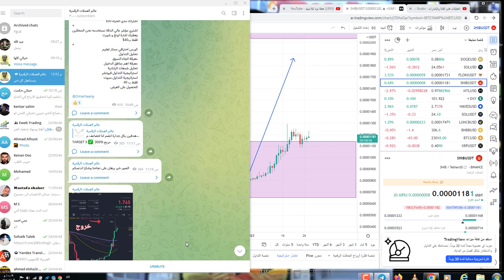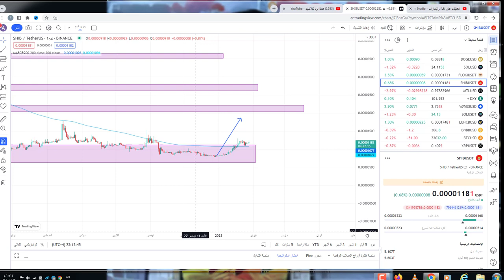قبول عملة شيبا اينو كطريقة دفع في المجال العقاري شاهد الخبر!!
650$هدية كحسومات على رسوم التعامل بهي المنصة
shiba 🔥عمله شيبا والبيتكوين حدث ماتوقعنا تابع
الفيوتشر أرباح خيالية و لكن ..! تعلم تداول العقود الاجلة شرح binance future
   بيتكوين
شراء بيتكوين
قيمت بيتكوين
فتح حساب بيتكوين
سعر بيتكوين
محفظة بيتكوين
بيتكوين اليوم
شراء بيتكوين في مصر
عملة بيتكوين
بيتكوين apk
bitcoin atm near me
bitcoin atm
bitcoin account
البيتكوين
سعر البيتكوين
هل البيتكوين حرام
تعدين البيتكوين
عملة البيتكوين
حكم البيتكوين
سعر البيتكوين بالدولار
اسعار البيتكوين
سعر عملة البيتكوين
سعر البيتكوين 2009
هل البيتكوين حلال
البيتكوين app
بيتكوين
شراء بيتكوين
قيمت بيتكوين
فتح حساب بيتكوين
سعر بيتكوين
محفظة بيتكوين
بيتكوين اليوم
عملة بيتكوين
bitcoin
bitcoin price
bitcoin news
how to buy bitcoin
bitcoin value
how to mine bitcoin
bitcoin stock
bitcoin atm
bitcoin all time high
bitcoin account
عمله البيتكوين
ما هي عمله البيتكوين
سعر عمله البيتكوين
ماذا تعرف عن عمله البيتكوين
سعر عمله البيتكوين الان
سعر عمله البيتكوين اليوم
منشأ عمله البيتكوين
ماهيا عمله البيتكوين
كيفيه شراء عمله البيتكوين
سعر عمله البيتكوين بالجنيه المصري
عمله البيتكوين amazon
عمله البيتكوين about
العملات الرقميه
اسعار العملات الرقميه
اخبار العملات الرقميه
افضل العملات الرقميه
ما هي العملات الرقميه
حكم العملات الرقميه
مستقبل العملات الرقميه
هل العملات الرقميه حلال
انواع العملات الرقميه
سوق العملات الرقميه
اسماء العملات الرقميه
العملة الرقمية ada
عملة الرقمية alice
عملة algo الرقمية
عملة ankr الرقمية
عملة avax الرقمية
العملات الرقمية binance
العملات الرقمية bee
العملات الرقمية btt
العملة الرقمية bee
العملة الرقمية btt
العملة الرقمية bitcoin
العملة الرقمية bnb
عملة الرقمية bee
العملة الرقمية bittorrent
العملة الرقمية bee network
العملات الرقميه bee
العملة الرقمية chz
العملة الرقمية cardano
العملة الرقمية chr
العملة الرقمية cro
العملة الرقمية ctxc
العملة الرقمية cocos
العملة الرقمية cos
العملة الرقمية celr
العملة الرقمية chia
العملة الرقمية c98
العملات الرقمية dogecoin
العملات الرقمية doc
العملات الرقمية dag
العملة الرقمية dent
العملة الرقمية doge
العملة الرقمية dogecoin
العملة الرقمية dot
العملة الرقمية dar
العملة الرقمية dodo
العملة الرقمية dash
العملات الرقمية english
العملات الرقمية eth
العملة الرقمية ethereum
العملة الرقمية eos
عملات رقميه
توصيات عملات رقميه
شراء عملات رقميه
افضل عملات رقميه
منصات عملات رقميه
كيف تشتري عملات رقميه
برنامج شراء عملات رقميه
اقوى عملات رقميه
تعدين عملات رقميه
اسعار عملات رقميه
منصه عملات رقميه
اقوى عشر عملات رقميه
تداول عملات رقميه
العملة الرقمية ada
عملة الرقمية alice
شيبا
عملة شيبا
مستقبل عملة شيبا
توقعات عملة شيبا 2022
عملة شيبا حلال أم حرام
عمله شيبا
عملة شيبا
مستقبل عمله شيبا
توقعات عمله شيبا
اخبار عمله شيبا
ما هي عمله شيبا
اخر اخبار عمله شيبا
سعر عمله شيبا
سعر عمله شيبا اليوم
تحليل عمله شيبا
معلومات عن عمله شيبا
شراء عمله شيبا
عمله شيبا amazon
عمله شيبا appliances
عمله شيبا application
عمله شيبا alice
عمله شيبا alfa romeo
shib
shiba inu
shiba inu coin
shibumi shade
shiba
shiba inu news
shibumi
shibboleth
shib price
shib price prediction
shib coin
shib news
shiba burn
shib metaverse
shib coin price prediction
shib all time high
shib amazon
shib army ranks
shib accepted as payment
shib analysis
shib amc
shib all time low
shib all time high market cap
shib a good investment
a shiba inu
about shib coin
a shiba story
shiba inu
robinhood shiba inu
shiba inu stock
shiba inu all time high
اخبار البيتكوين
اخر اخبار البيتكوين
اخر اخبار البيتكوين اليوم
اخبار البيتكوين والعملات الرقمية
اخبار البيتكوين بالعربي
اخبار البيتكوين فولت
اخبار البيتكوين لحظة بلحظة
اخبار البيتكوين في السعودية
اخبار البيتكوين مباشر
اخبار عن البيتكوين
اخبار عملة البيتكوين
اخبار البيتكوين amazon
اخبار البيتكوين audiobook
اخبار العملات الرقميه
اخبار العملات الرقمية
اخبار العملات الرقميه الان
اخبار سوق العملات الرقميه
اخبار العملات الرقميه تويتر
اخر اخبار العملات الرقميه
اخبار العملات الرقمية ada
اخبار العملة الرقمية bee
اسعار العملات الرقمية binance